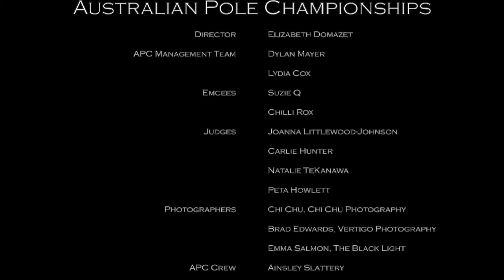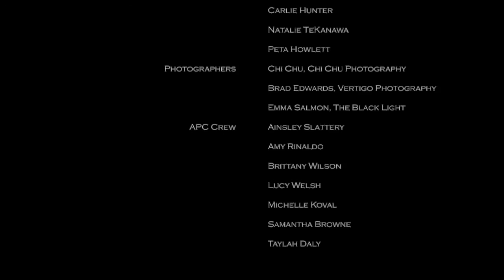Kristy Louise, 2015 Australian Pole Championships, Professional Finalist, Best Technique